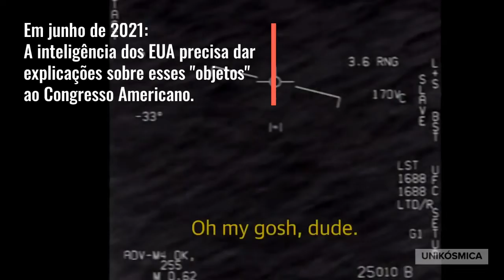As recentes revelações do Pentágono sobre os UFOs com A. J. Gevaerd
As recentes revelações do Pentágono sobre os UFOs

Em sua palestra, o editor da Revista UFO, A. J. Gevaerd, irá fazer uma apurada análise sobre o pronunciamento do órgão de Defesa americano em torno desses arquivos oficiais, aguardado para o dia 25/6/2021: “É um marco na história dos EUA e da Ufologia", frisa Gevaerd. O ufólogo aposta na pressão da população e da mídia para que o governo faça revelações mais consistentes sobre o que sabe a respeito do fenômeno, após a estrondosa repercussão de vídeos militares vazados e de recentes declarações de agentes de inteligência e políticos americanos.

I CONFERÊNCIA DE EXOBIOLOGIA E CIDADANIA CÓSMICA, 29/6 a 3/7
"Vida fora da Terra: estamos preparados para o contato?"

Você já se inscreveu?

*Evento online*

Grandes nomes da pesquisa ufológica e científica, da espiritualidade e projeção da consciência estarão reunidos na I Conferência de Exobiologia e Cidadania Cósmica, evento online que a Universidade Livre de Educação Cósmica - Unikósmica vai realizar entre os dias 29/6 a 3/7.

Palestrantes Confirmados: Ademar J. Gevaerd, Marco Petit, Gilda Moura, Wagner Borges, Thiago Ticchetti, Flori Antônio Tasca, Geraldo Lemos Neto, Paulo Sobreira, Victor Lima, Francisco Pacheco, Ana Santos, Albério Riccio, Marcus Vinícius Almeida.

Participação Especial: Jorge Vercillo, cantor e compositor.

Realização: UNIKÓSMICA - Universidade Livre de Educação Cósmica